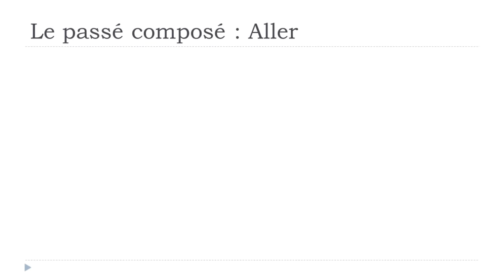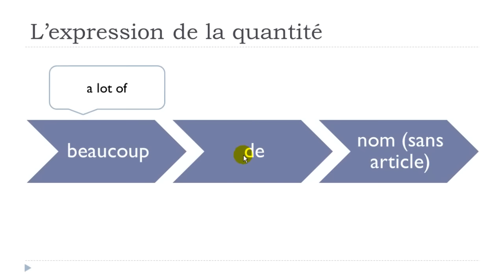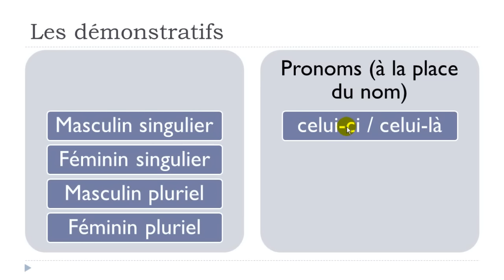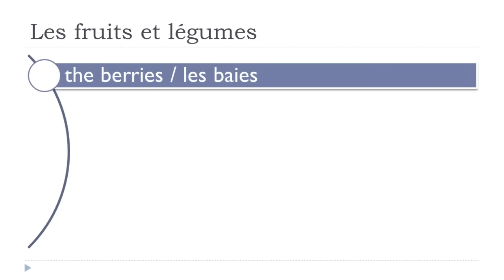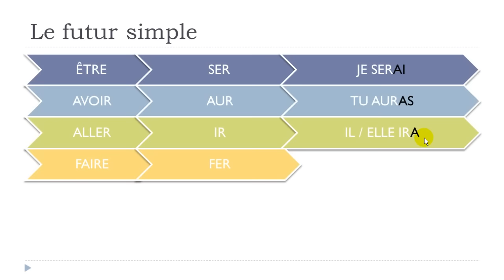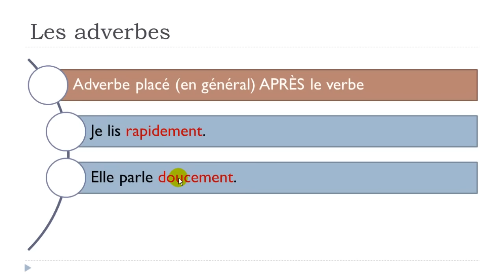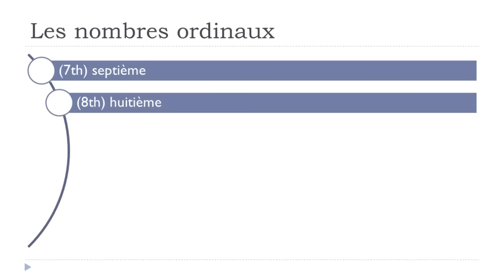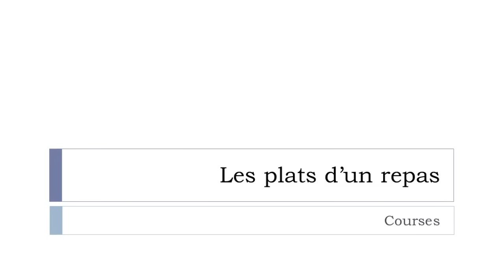LEARN FRENCH IN 5 DAYS # DAY 2